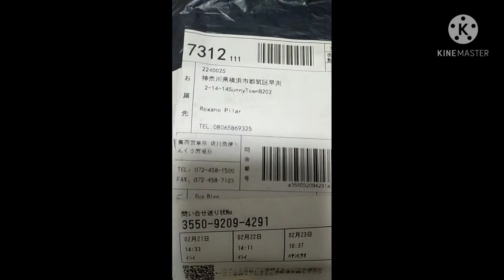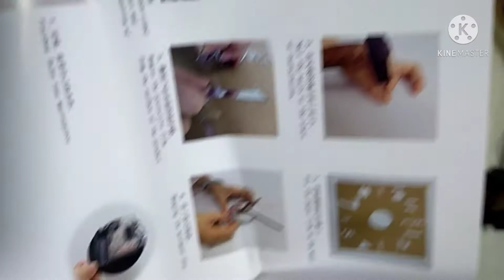D. I. Y. wall Clock so convenient and really cute🍓🍓🍓